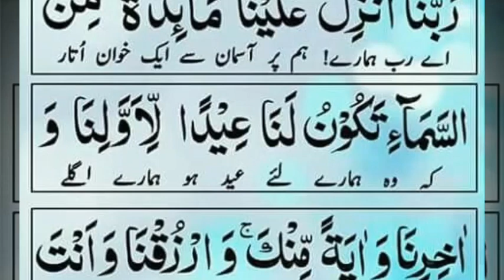Dua for sustance | فراخی رزق کی دعا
Welcome to this channel @Hayeshad_media .this video is about Dua for sustance | فراخی رزق کی دعا